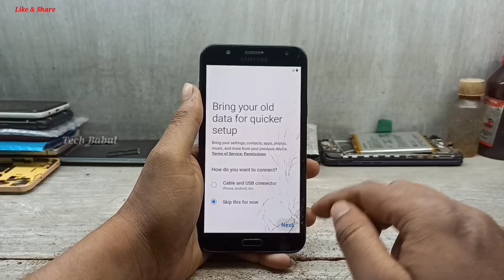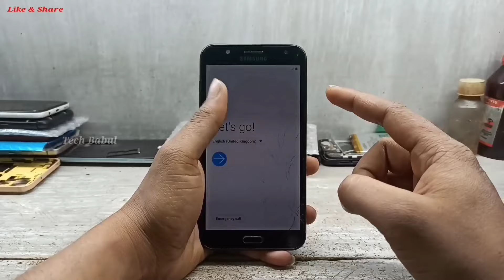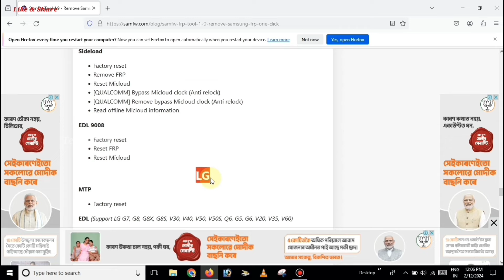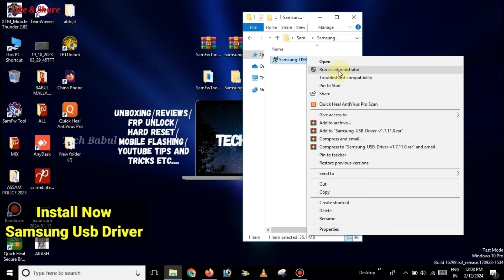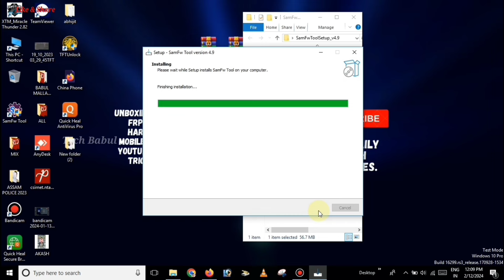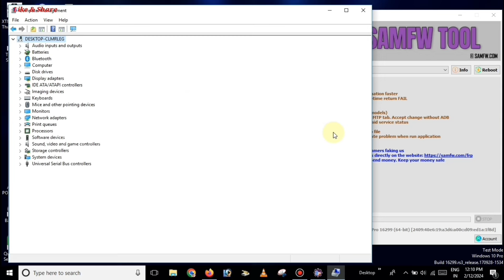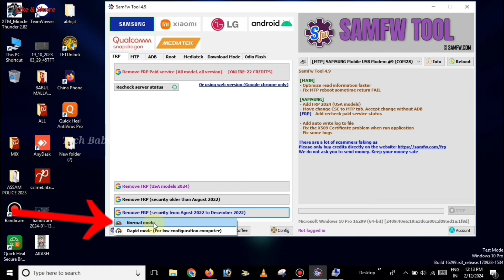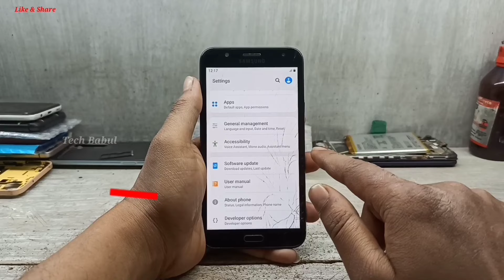Free Tool!! All Samsung Android 9/1 Click Frp Bypass |New Trick 2024| Reset Google Lock 100% Working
All Samsung Mobiles Android 9 | 1 Click Frp Bypass | Free Tool/With Pc | New Trick 2024 | No Gmail Login/No Apk | Bypass Google Account 100% Working By Tech Babul

Keep-Supporting
Keep-Loving
Keep-Sharing..